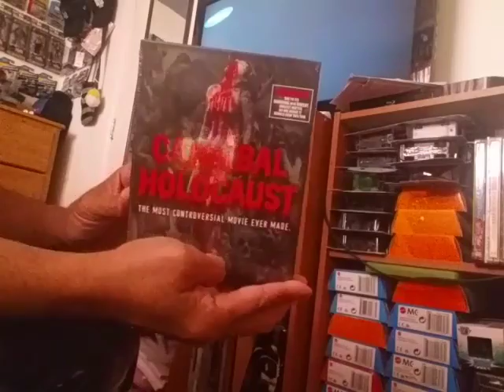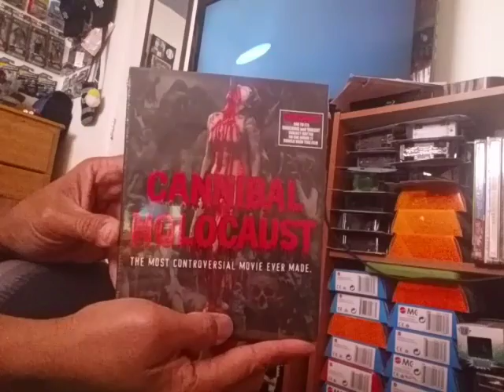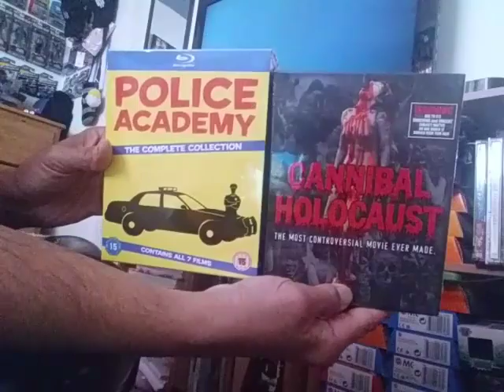Pnoyride's Opening Packages!